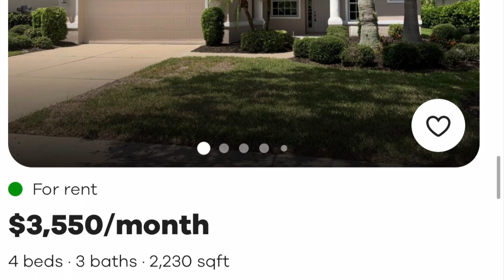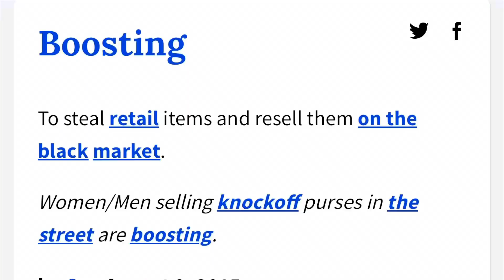Heartbreaking Situation: Boosting $120 A Day For Fetty Addiction Homeless In Bradenton Florida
Wish her the best, thanks for sharing your story.